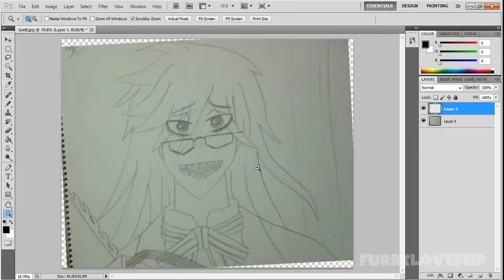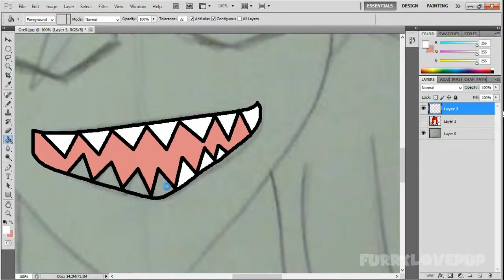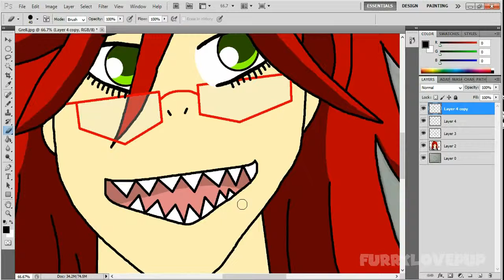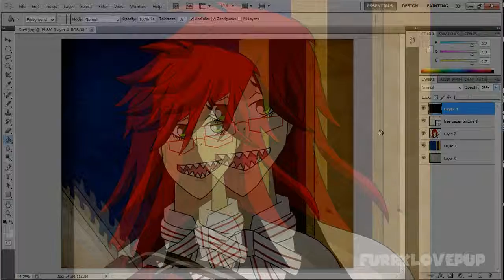Speed Drawing - Grell Sutcliff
Had to draw him and his delicious red hair of his.

*SOCIAL MEDIA*

SONG
Brightness Darkness - Sparker